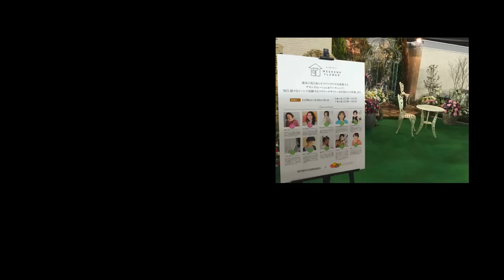Ｎフラワーデモンストレーション（テーブルウェアフェスティバル）のお知らせ!!